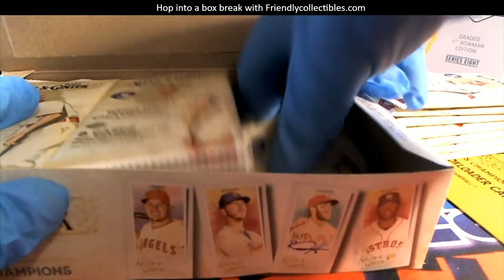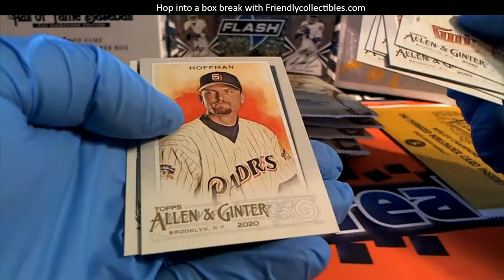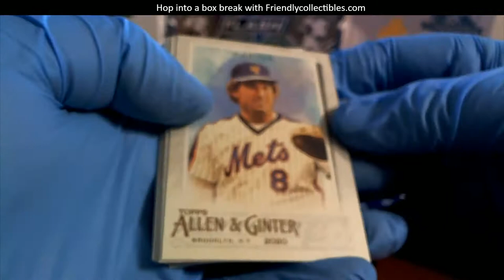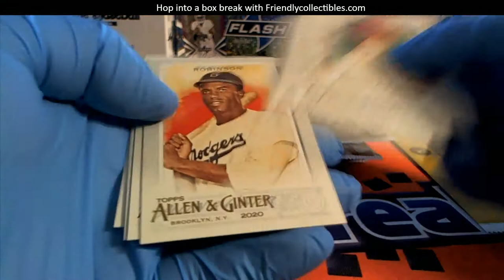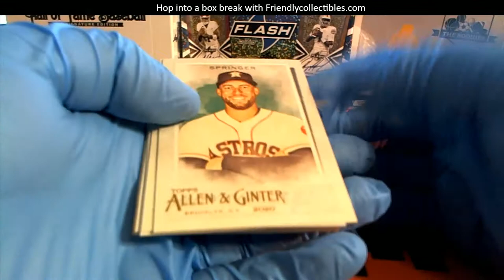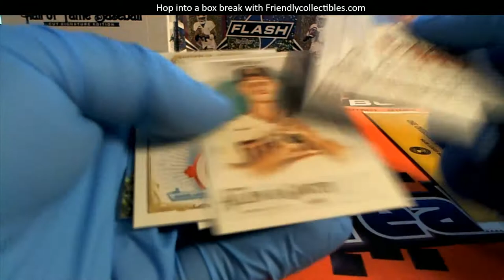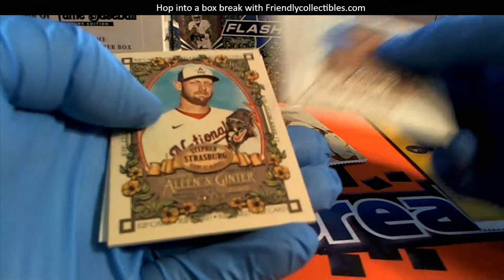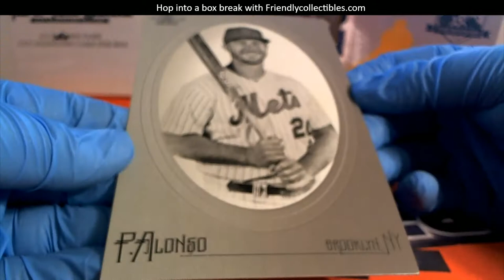2020 Topps Allen & Ginter Baseball Hobby Box ID LIVERIPGINTER109 FOR DJ L